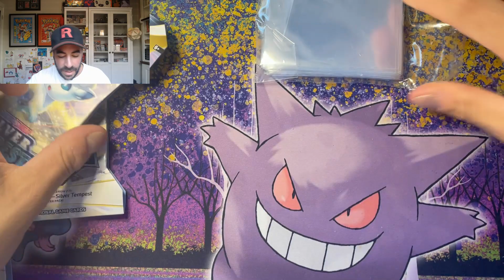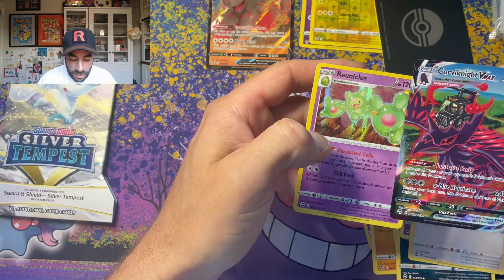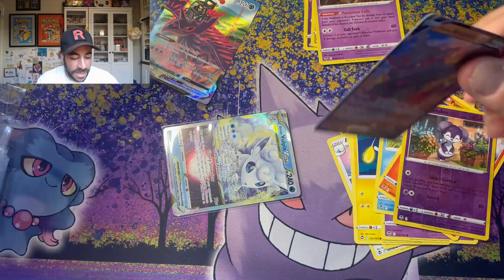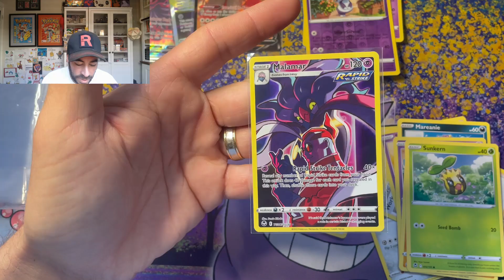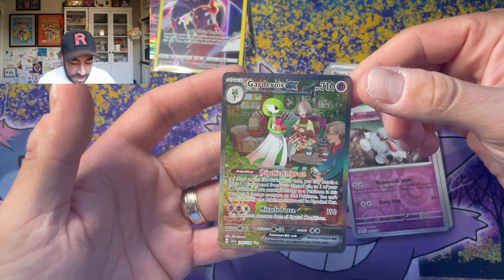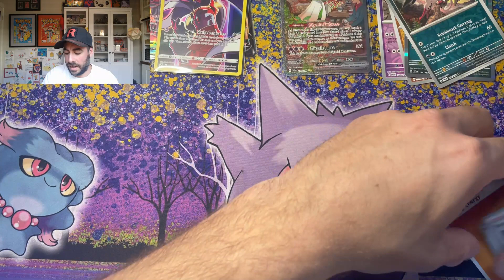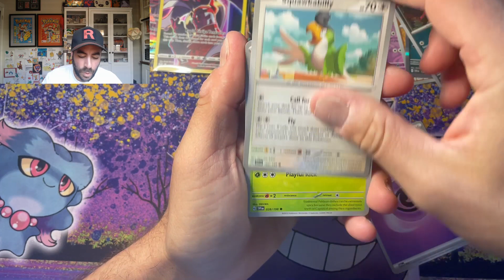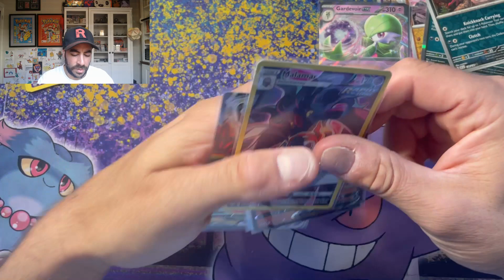Ripping Pokemon Packs *Scarlet & Violet & Silver Tempest*